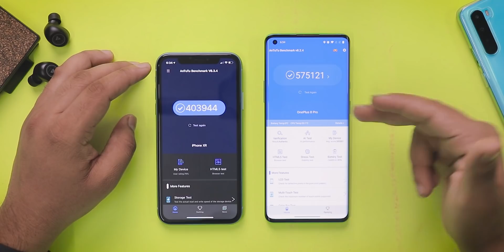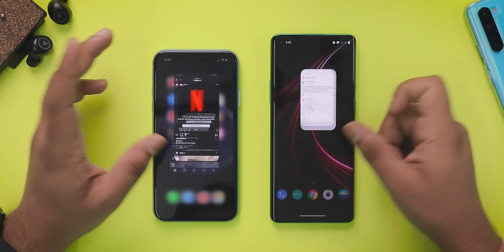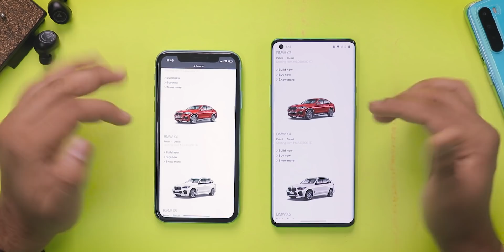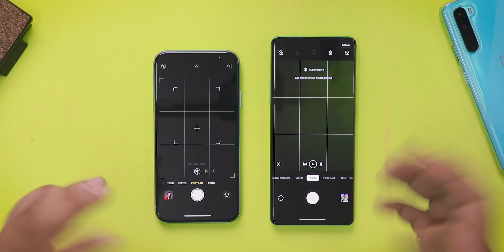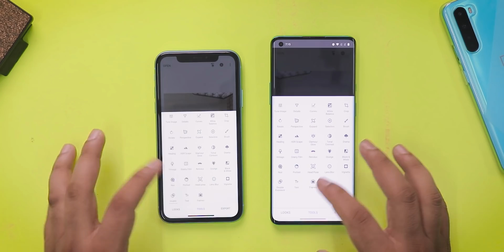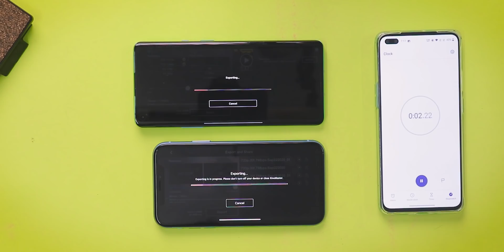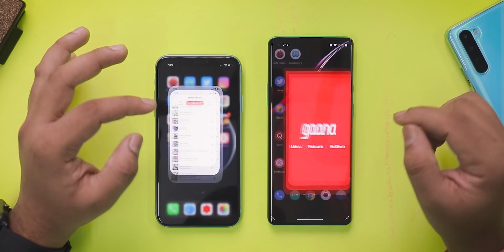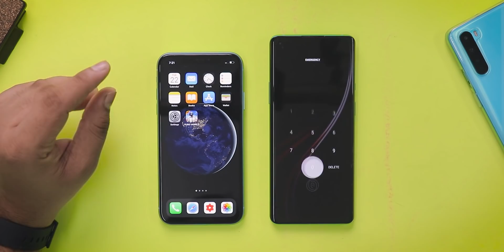iPhone XR Vs Oneplus 8 Pro Speed Test: A12 vs snapdragon 865?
iPhone XR 3gb/64gb vs Oneplus 8 Pro 8gb/128gb speed karege is video me.

OnePlus 8 Pro Price Amazon

iPhone XR vs oneplus 8 pro speed test pubg
iphone xr vs oneplus 8 pro comparison

Sukhriya Video Dekhne Ke Liye :)